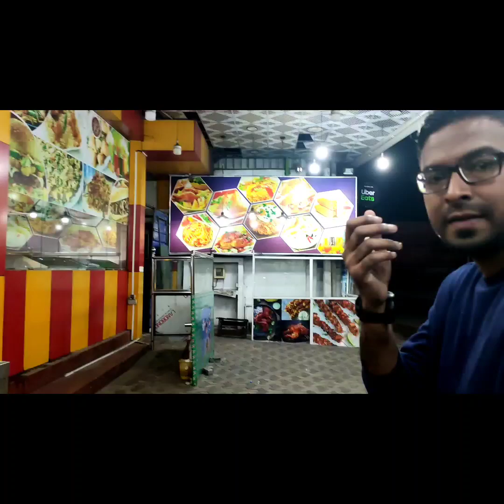BAKASYON SA SRILANKA day1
samahan nyo ako SA 28days naming bakasyon dto SA srilanka kasa ang Mr ko na c Anzif
susubukan Kong malibot ang buong Mannar,papakita ko Rin SA inyo gano kahanghang Este mga pagkain nila dto🤣✌🏾@namialosvlog